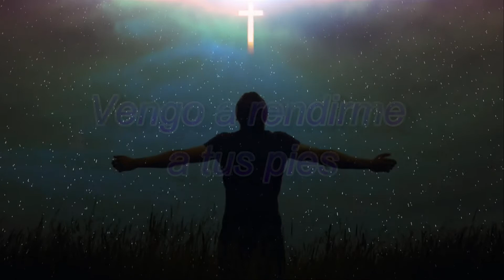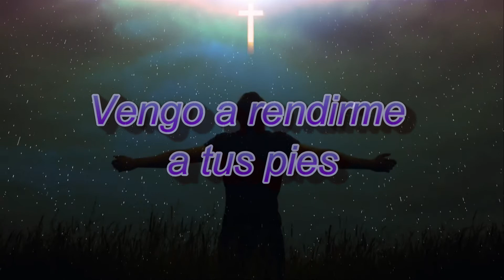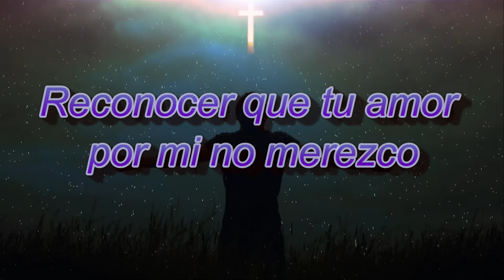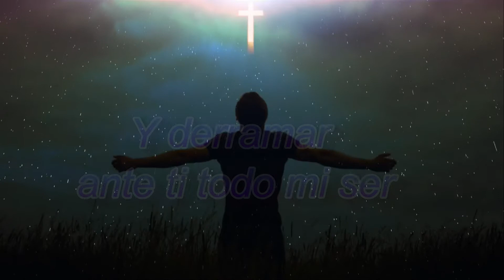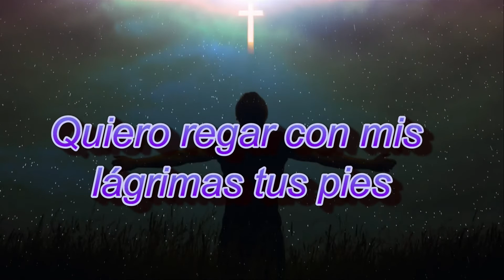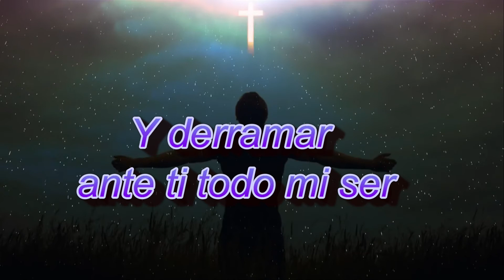Vengo rendirme a tus pies - Letra - JAR